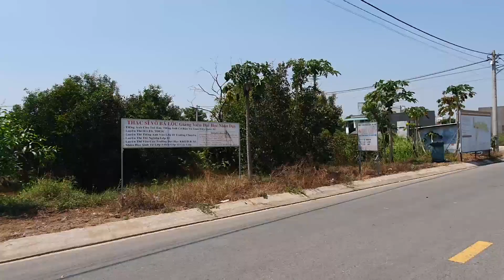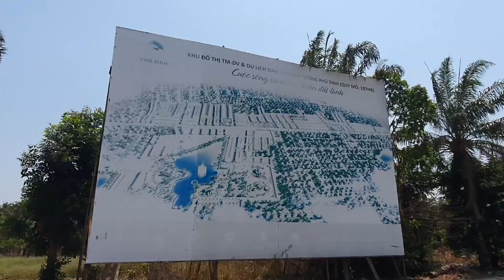Cát Tường Phú Sinh - Toàn cảnh dự án Cát Tường Phú Sinh mới nhất 2021 - Phú Plog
Cát Tường Phú Sinh - Toàn cảnh dự án Cát Tường Phú Sinh mới nhất 2021 - Phú Vlog [Phone/Zalo: 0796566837]
I. TỔNG QUAN DỰ ÁN:
Quy mô 122ha được chia làm 3 giai đoạn:
- Giai đoạn 1: 27ha trong đó đất dân cư là 12ha và 15ha là du lịch sinh thái
- Giai đoạn 2: 46ha
- Giai đoạn 3: 49ha
Mật độ xây dựng: Khoảng 40%, 60% là Hồ sinh thái, Công viên cây xanh và các công trình công cộng phục vụ cư dân.
Chủ đầu tư: Công Ty Cổ Phần Tập Đoàn Địa Ốc Cát Tường (Cát Tường Group)
Phát triển dự án: Công Ty Cổ Phần Kinh Doanh Bất Động Sản Cát Tường (Cát Tường Real Estate)
Chuyên Mua bán, Nhận ký gửi Đất nền, Nhà phố, Căn hộ Khu vực Long An, TP. HCM.
© Bản quyền thuộc về Phú Vlog
 © Copyright by Phú Vlog ☞ Do not Reup